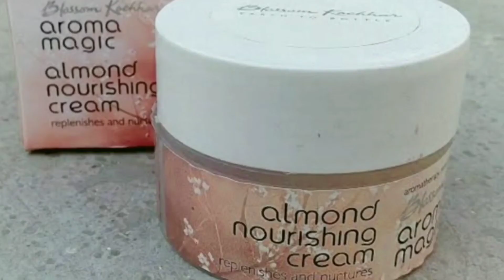Best Moisturizer For Dry Skin | Assamese Beauty Tips | Ayushman Bhawa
About this video:
Are you looking for Best Moisturizer For Dry Skin?
Great. You are at the right place.
Best Moisturizer For Dry Skin is one of the most searched topics. So by now you got an idea how people are concerned about their skin.

In this video I have discussed about dry skin and it's care. You have to change your daily skin care regime according to the season.
Summer and winter season demand different moisturizer for your skin.
I have mentioned the name of two companies that focused on making natural beauty products with very less chemicals. You can try their products and stick to one which is suitable for your skin.

Much love!

Let me know if this video helps in the comment section below, so that I can upload more of them!!

About this channel:
Ayushman Bhawa has been created to raise awareness of benefits of yoga for physical, mental and spiritual well-being.

Practice Daily!